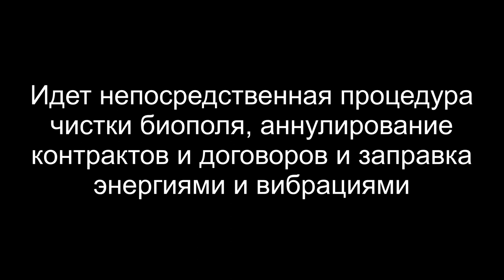Демон и другие интерференты | Чистка дома | Неупокоенный солдат | ARGO VP регрессивный гипноз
В этом сеансе было много чего: в человеке сидел демон, черт, инсектоид, красный дракон, а также 20 лет сидел арахноид. В доме мы нашли 8 интерферентов, кучу порталов и воронок, а также неупокоенную душу солдата, погибшего в 1941 году. Мы ему открыли Светлый портал и он смог, наконец, уйти из этого мира и упокоиться.

0:00   Осматриваем фантом клиентки Елены и обнаруживаем интерферентов.
02:40  Начинаем откат негативных энергий.
03:25  Разговор с демоном.
04:38  Проделки арахноида.
06:00  Разговор с драконом.
07:38  Реверс энергий.
10:44  Проверяем арахноида.
12:39  Проверяем красного дракона.
14:02  Проверяем инсектоида.
16:00  Рассинхронизация энергий.
17:06  Удаляем астральные лярвы.
19:37  Возврат сущностей на их частоту.
22:10   Чистка биополя клиентки Елены.
23:18   Начинаем чистку дома с участком.
24:00   Обнаружены интерференты: бес. черт, арахноид, рептилоид, два грея, неупокоенная душа, джинн.
24:54  Допрос подселенцев.
29:36  Возврат сущностей на их частоту.
30:44 Удаляем кучу порталов в доме.
35:48  Обнаружен неупокоенный солдат по имени Андрей. Мы ему открыли Светлый портал.
37:30  Чистка дома.
38:20  Чистка земельного участка.
42:33  Сканирование участка.
44:05  Ставим защиту на земельный участок.

Регрессивный гипноз VP2 проводили cлипер - Вера, гипнолог - Влад. Техники и личные данные - убраны. Школа регрессивного гипноза ARGO VP2 проводит ряд услуг, таких как: дистанционные целительские сеансы и коррекции, индивидуальные диагностики, освобождение от интерферентов, энергетические чистки от сущностей и расторжение контрактов из прошлых воплощений.  По результату - предоставляется персональная видеозапись работы. По всем вопросам о сеансах и услугах, обращайтесь к администратору Ольге в Телеграм